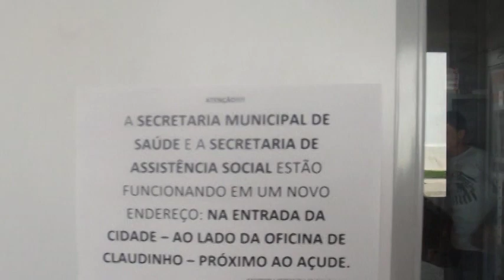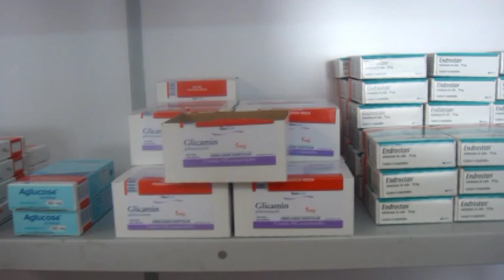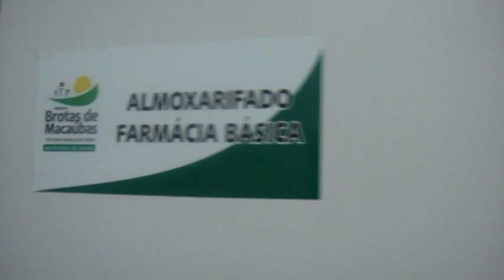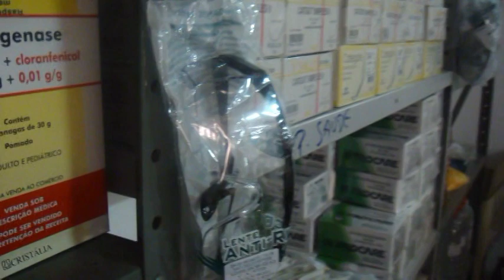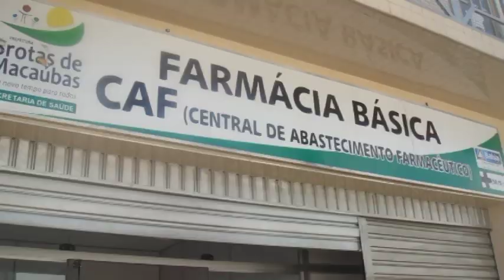Farmácia Básica do Município de Brotas Novo tempo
A FM local nunca irá mostrar essas coisas importantes.